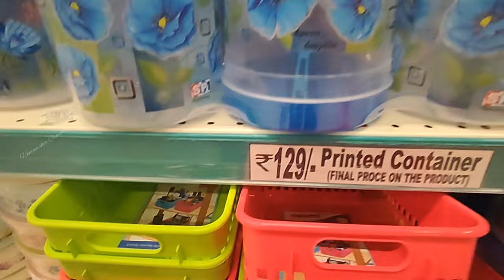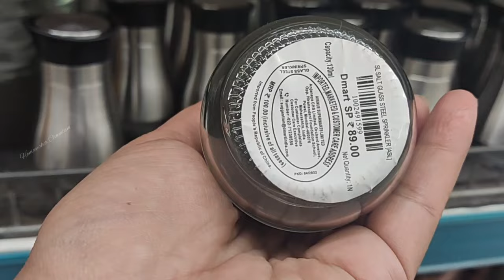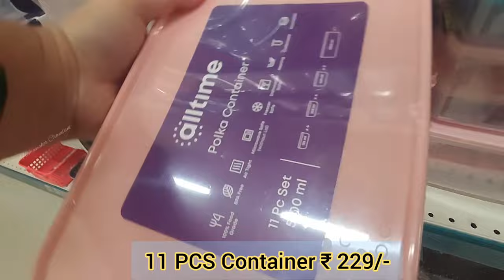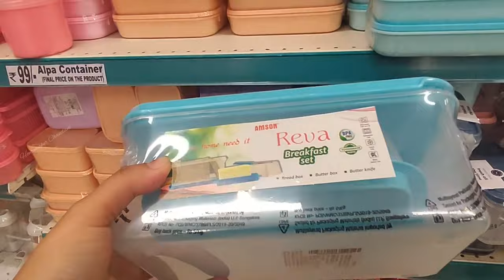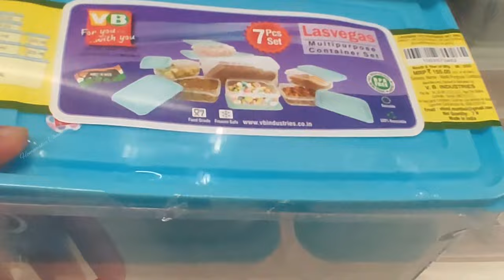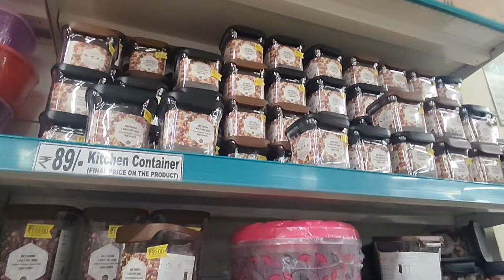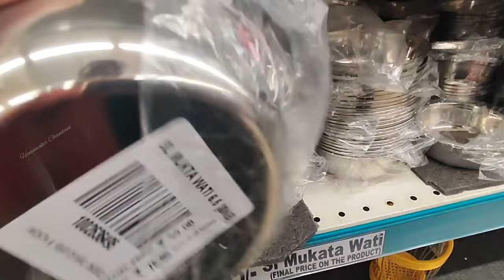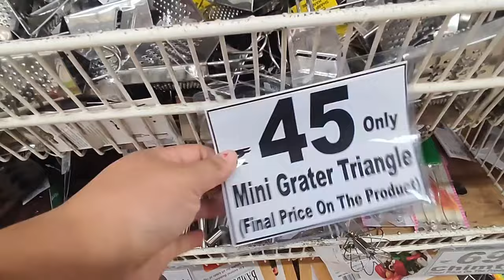DMART Shopping haul/ Stainless steel items/ Plastic Container Set/Kitchen products cheapest price😍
Hello every body welcome to Homemaker Chandani Channel 🙏 in this video i am showing you Dmart  Kitchen Utensils Baskets and Stainless steel Home items this is my latest tour must visit if you like the video plz subscribe channel and press bell icon for latest updates, like n share ,,,thank you!!